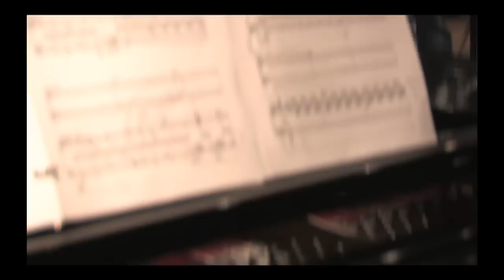Come, Ye Disconsolate - Arranged by Chad Cannon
Arranged by Chad Cannon Violins: Becca Moench and Sarah Moench Tasker; Piano: Jessica Lee. Video by Kevin Bowden. Recorded at Soularium Studios - Alpine, Utah. Mastered at Noisebox Studios - Orem, Utah. Sound engineer: Dave Zimmerman.